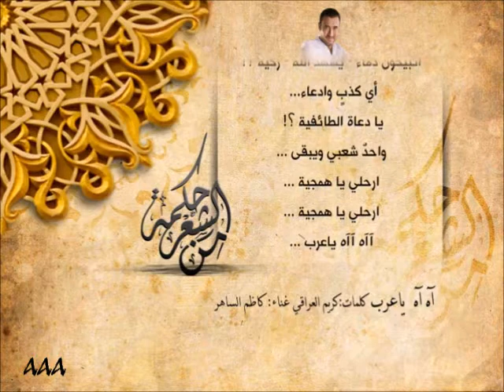كاظم الساهر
Kazem El Saher Oh Oh Aarab